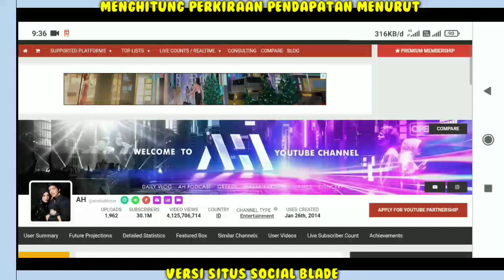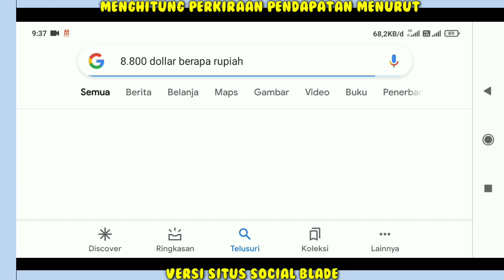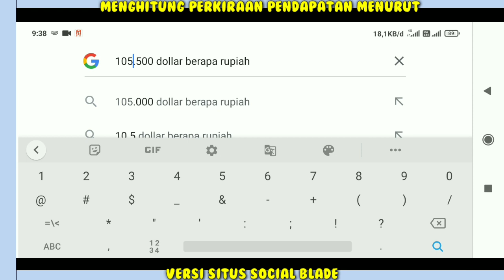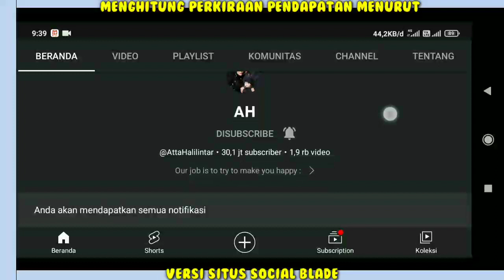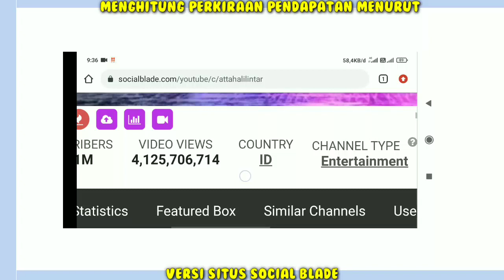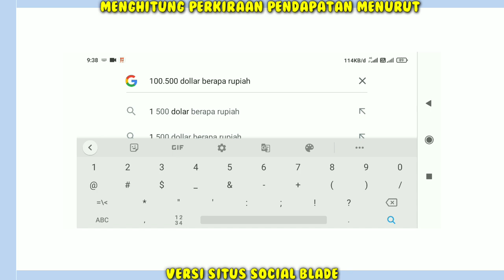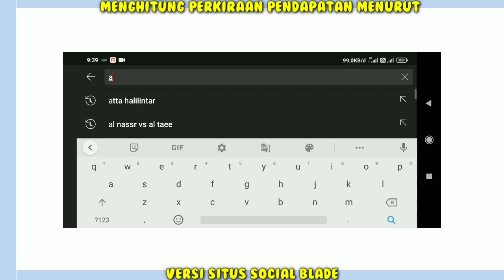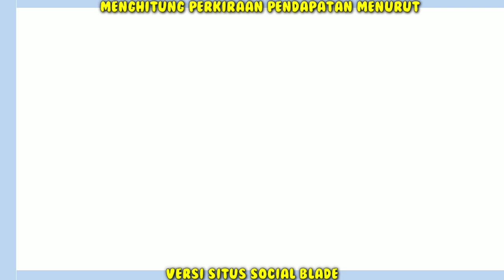Penghasilan Atta Halilintar Naik Lagi..